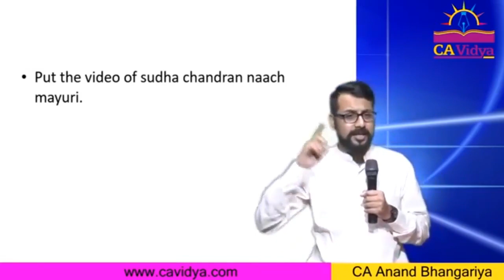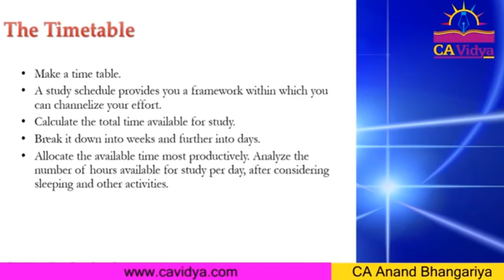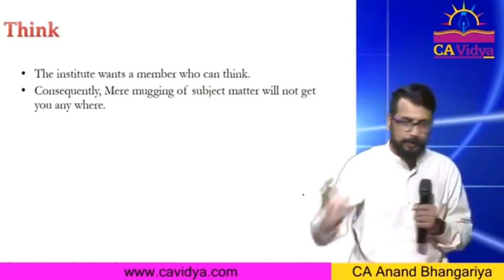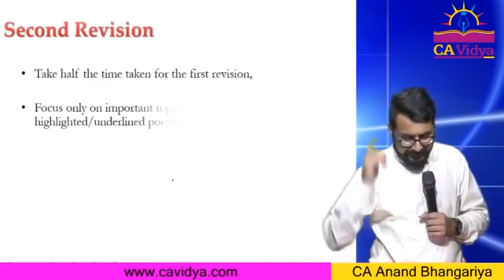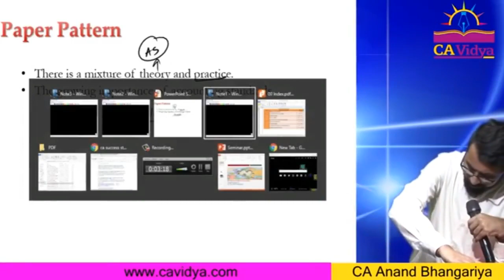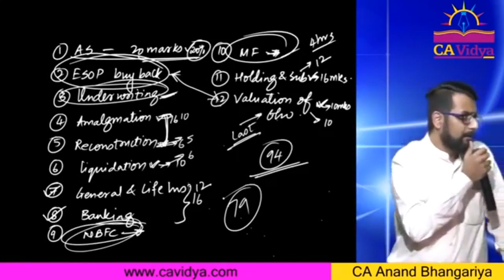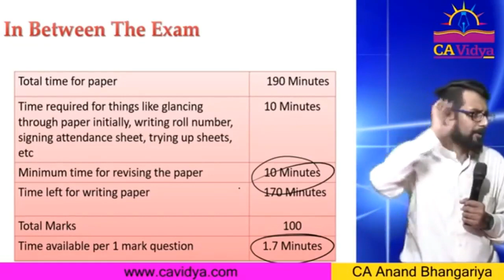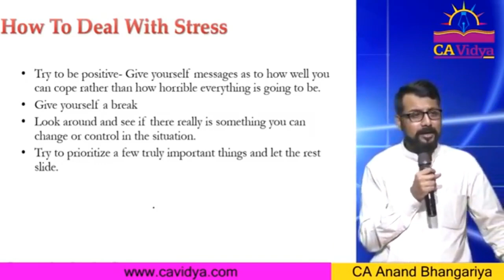How To Prepare For Intermediate May 2018 | CA Anand Bhangariya | Conferenza.in